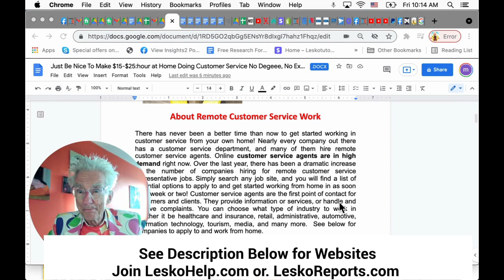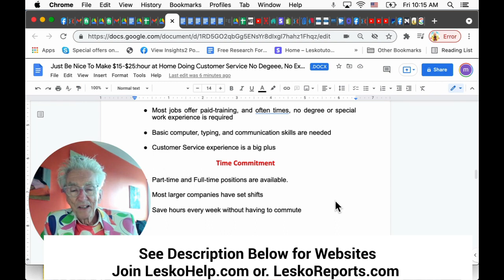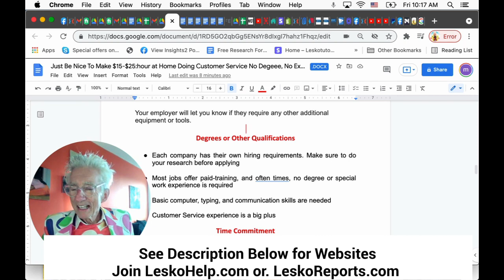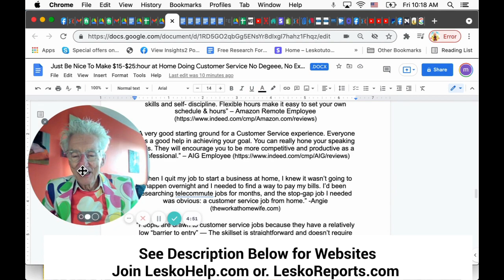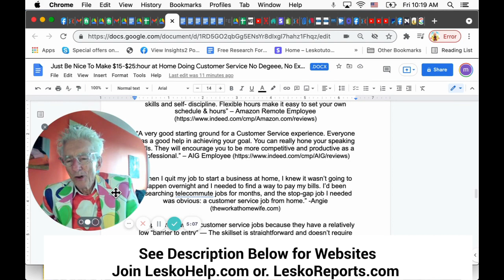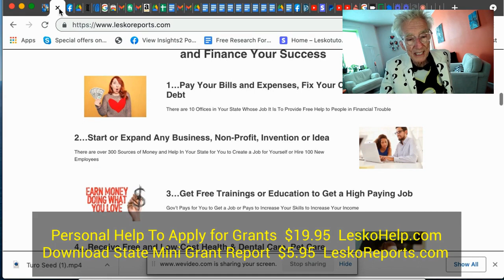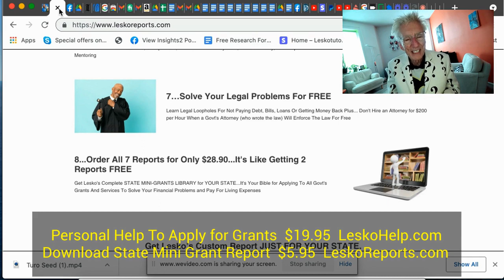You Just Have To Be Nice, No Degree, to Make $15-$25 Hour at Home For the Biggest Companies in USA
Get Personal Help To Find and Apply For Every Personal Gov't Grant